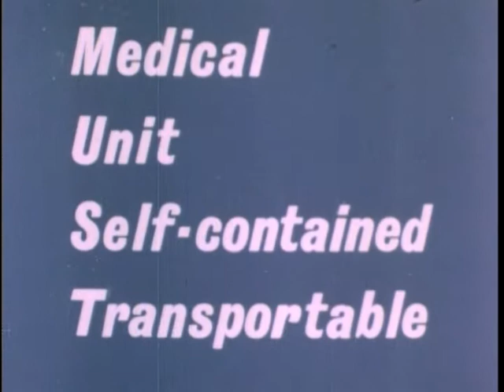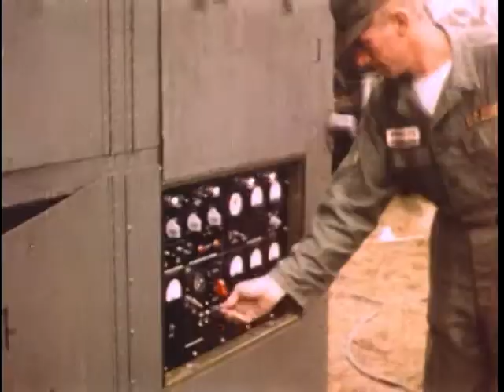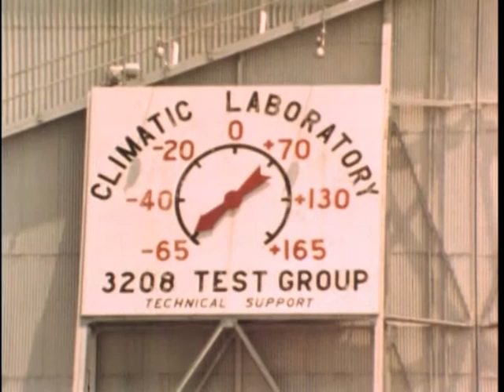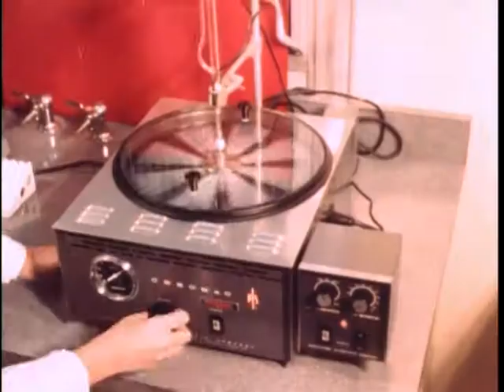Big Picture: Army Medical Research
Big Picture: Army Medical Research - National Archives and Records Administration   - ARC Identifier 2569858 / Local Identifier 111-TV-671 - DVD Copied by Thomas Gideon - Department of Defense. Department of the Army. Office of the Deputy Chief of Staff for Operations. U.S. Army Audiovisual Center. (ca. 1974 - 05/15/1984). This film focuses on the work of the Army Medical Research and Development Center. As the footage shows, the doctors and scientists within it, faced the same challenge common to their colleagues throughout the world: to continue the endless search for new methods and new drugs which would prevent and cure sickness and disease. In addition, however, their mission included the development of equipment to support the Army Medical Service.